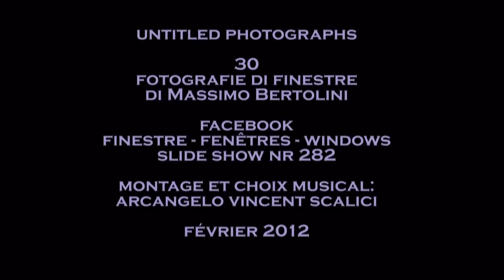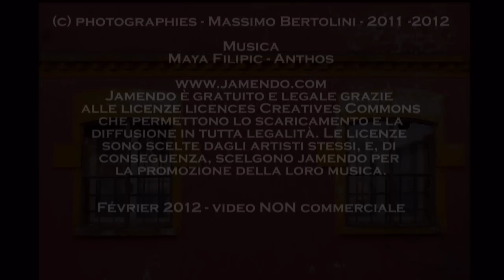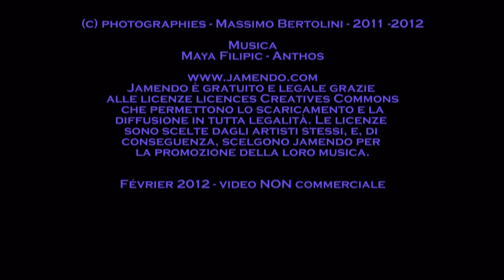282. 20120202 - Massimo Bertolini - untitled photographs - 30 fotografie di finestre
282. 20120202 - Massimo Bertolini - untitled photographs - 30 fotografie di finestre - gruppo facebook "finestre - fenêtres - windows" video non commerciale - playlist cronologica 2/2